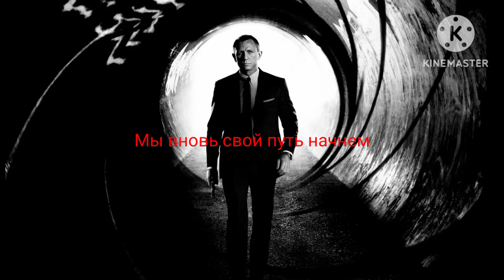Adele-Skyfall (sax cover)